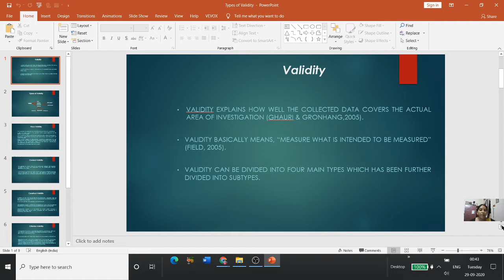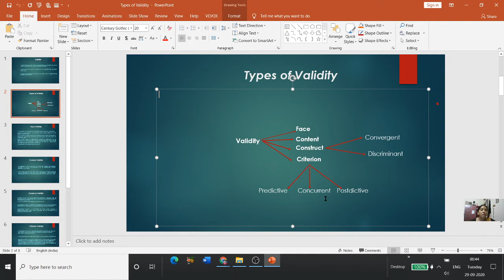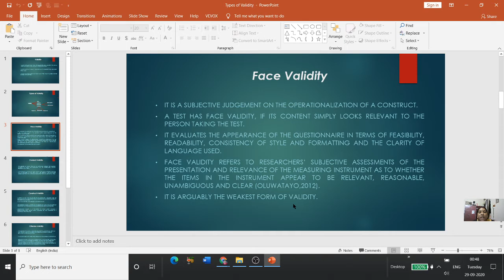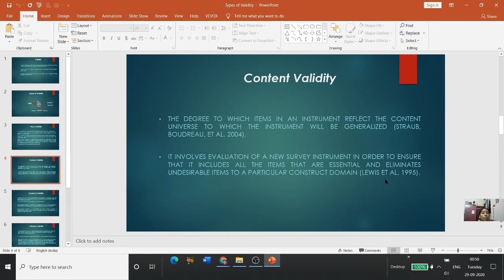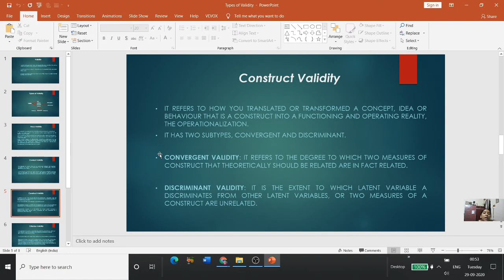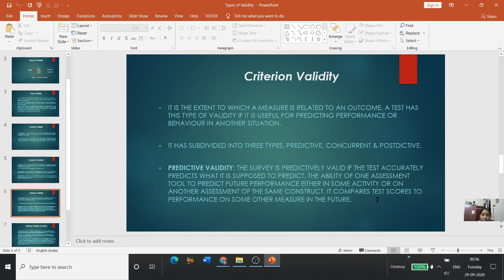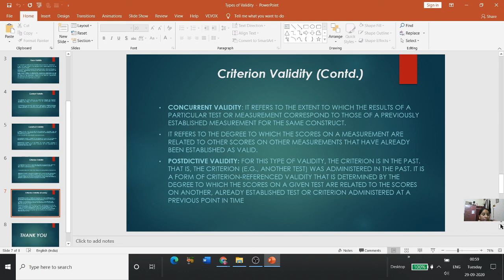Types of Validity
Welcome you all to my channel. This video has described in short about types of validity.